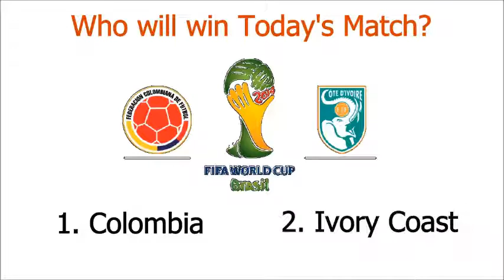Colombia vs Ivory Coast, FIFA World Cup 2014: Watch Live !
FIFA 2014 World Cup colombia vs Ivory Coast Match Facts :
colombia vs Ivory Coast Match Time : 12 pm Eastern Time
colombia vs Ivory Coast Match Venue : Estádio Nacional de Brasilia, Brasília
colombia vs Ivory Coast Group : Group C
colombia vs Ivory Coast - FIFA World Cup 2014 : Where to Watch ?

Colombia Team Squad :
Colombia coach José Pékerman names preliminary 30-man for World Cup finals:
Goalkeepers: David Ospina (Nice), Faryd Mondragon (Deportivo Cali), Camilo Vargas (Santa Fe).
Defenders: Mario Yepes (Atalanta), Cristian Zapata (AC Milan), Carlos Valdes (San Lorenzo), Eder Alvarez Balanta (River Plate), Santiago Arias (PSV Eindhoven), Camilo Zuniga (Napoli), Pablo Armero (West Ham).
Midfielders: Carlos Sanchez (Elche), Fredy Guarin (Inter Milan), Abel Aguilar (Toulouse), Aldo Leao Ramirez (Morelia), Juan Fernando Quintero (Porto), Víctor Ibarbo (Cagliari), James Rodriguez (Monaco), Juan Guillermo Cuadrado (Fiorentina), Alexander Mejia (Atletico Nacional).
Forwards: Jackson Martinez (Porto), Carlos Bacca (Sevilla), Adrian Ramos (Hertha Berlin), Teofilo Gutierrez (River Plate).

Ivory Coast Team Squad :
Ivory Coast coach Sabri Lamouchi's 23-man squad for the World Cup finals:
Goalkeepers: Boubacar Barry (Lokeren), Sylvain Gbohouo (Sewe Sport), Sayouba Mande (Stabaek)
Defenders: Jean-Daniel Akpa Akpro (Toulouse), Serge Aurier (Toulouse), Souleyman Bamba (Trabzonspor), Arthur Boka (VfB Stuttgart), Viera Diarrassouba (Caykur Rizespor), Constant Djakpa (Eintracht Frankfurt), Kolo Toure (Liverpool), Didier Zokora (Trabzonspor)
Midfielders: Geoffroy Serey Die (Basel), Ismael Diomande (St Etienne), Max Gradel (St Etienne), Cheick Tiote (Newcastle United), Yaya Toure (Manchester City), Didier Ya Konan (Hannover 96)
Forwards: Mathis Bolly (Fortuna Dusseldorf), Wilfried Bony (Swansea City), Didier Drogba (Galatasaray), Gervinho (AS Roma), Salomon Kalou (Lille), Giovanni Sio (Basel).